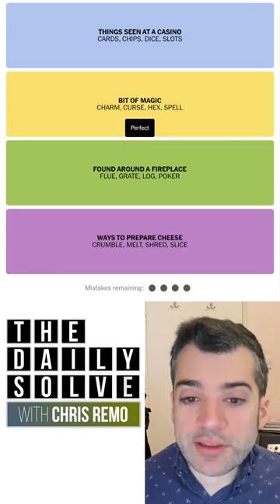Connections 213 - NYT Word Game - 10 January 2024